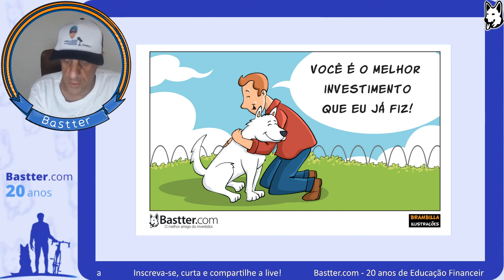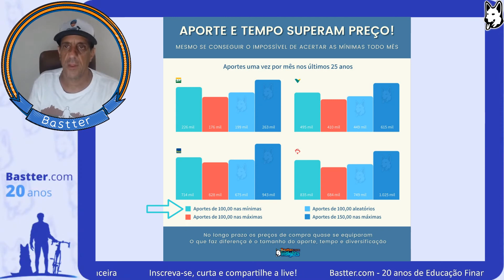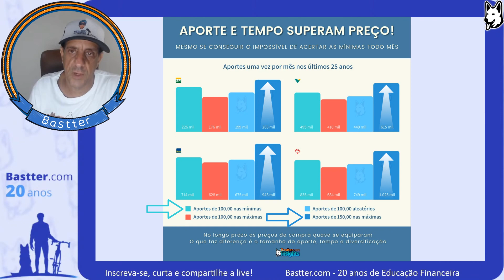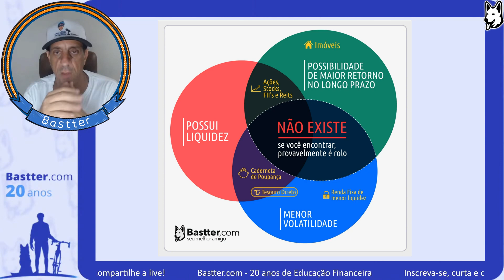COMO TER DINHEIRO SUFICIÊNTE PARA VIVER TRANQUILO? - Cortes da Bastter.com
Veja o comentário do Bastter sobre a vontade que boa parte das pessoas tem de parar de trabalhar. Será que isso é possível e faz bem para nossa saúde?

👉 Seja membro do Canal para receber mais vídeos e participar da Live exclusiva com Bastter por apenas R$ 7,99 por mês

Que tal começar agora? Vamos lá

👉 Conheça e estude com mais detalhes em nosso site, o cadastro é 100% de graça. Comece baixando os cinco manuais gratuitos

👉 Se desejar, assine o nosso site para ter acesso ao Bastter System e muitos conteúdos exclusivos